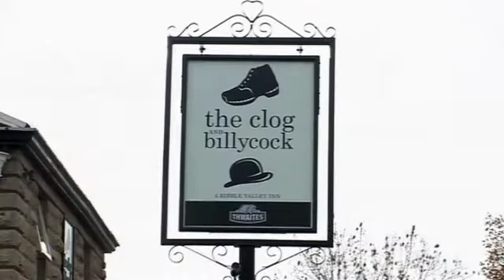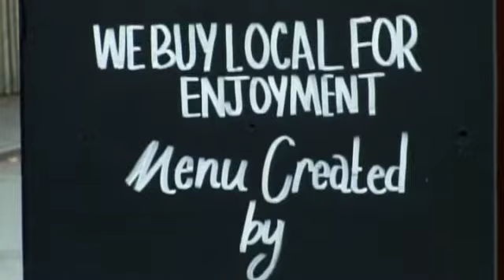Nigel Haworth and Aiden Byrne on the Great British Menu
Nigel Haworth and Aiden Byrne both think they have what it takes to win the North West heat in the Great British Menu.

The Great British Menu season 4. Top British chefs compete to have their dishes included in a home-coming banquet for returning soldiers.